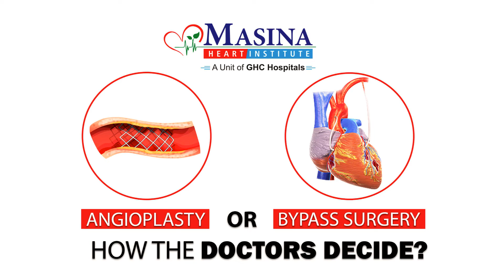Angioplasty Vs Heart Bypass Surgery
Both angioplasty and heart bypass surgery are medical procedures that are performed to treat clogged or blocked arteries. In this Video Dr. Yunus Loya, an Interventional Cardiologist & Dr. Vishal Pingle, a Cardiothoracic Surgeon explains which factors the doctors consider when making a decision on whether heart bypass surgery or angioplasty will be best for the patient,